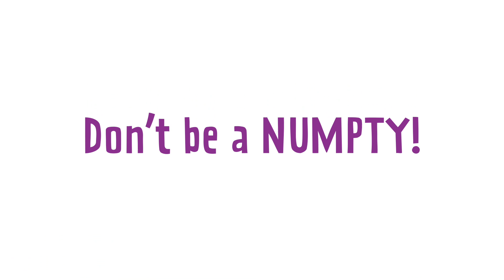NCC Flooding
We produced this fun series of animations alongside Northamptonshire County Council that follow the hapless Numpties as they show what not to do in various extreme weather conditions! This episodes sees them showing what not to do when it floods!

Check out the episode opposite and keep safe folks!